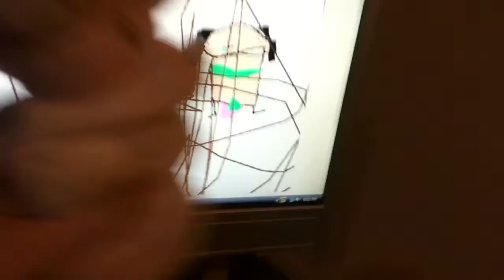Toad Reacts to Katy Perry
toad loves katy perry  and her music